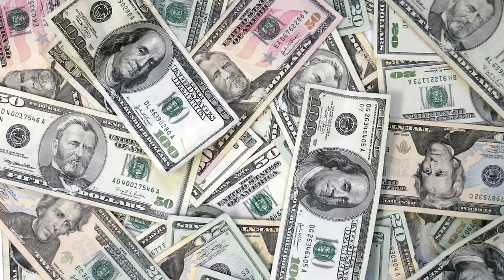ИНТЕРЕСНЫЕ ФАКТЫ ПРО КРИШТИАНУ РОНАЛДУ